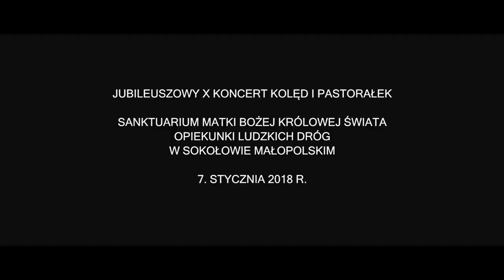Mario czy już wiesz - X Koncert Kolęd i Pastorałek w Sokołowie Małopolskim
Kolęda wykonana podczas Jubileuszowego X Koncertu Kolęd
i Pastorałek, który odbył się 7 stycznia 2018 roku w Sanktuarium Matki Bożej Królowej Świata Opiekunki Ludzkich Dróg w Sokołowie Małopolskim. Autorem polskiej wersji tekstu jest Piotr Nazaruk.

Wystąpili:

I Skrzypce – Piotr Ogorzelec
I Skrzypce – Katarzyna Kadłuczka
II Skrzypce – Laura Pacześniak
II Skrzypce – Adam Smusz
Altówka – Gabriela Sasiela
Wiolonczela – Monika Sobolewska
Kontrabas – Wojciech Front
Flet – Elżbieta Falandys
Flet – Alicja Ożóg
Obój – Norbert Prucnal
Klarnet – Michał Karcz
Trąbka – Grzegorz Marut
Waltornia – Jakub Adamek
Puzon – Grzegorz Kycia
Akordeon – Grzegorz Mazur
Instrumenty klawiszowe – Bartosz Tarnawski
Gitary – Marcin Miziołek
Gitara akustyczna - Sebastian Lesiczka
Instrumenty perkusyjne – Maciej Mikłasz

oraz

Chór Parafialny z Sokołowa Młp.
Chór Młodzieżowy z Sokołowa Młp.
Chór Młodzieżowy z Krzywej Wsi
Szkolna grupa artystyczna „Mała Kalinka” z Trzebosi

Soliści:

Sylwia Piotrowska
Beata Kraska
Anita Śliż
Natalia Partyka
Katarzyna Gorący
Marcin Miziołek
Jakub Rzucidło

Sebastian Lesiczka - dyrygent

Sławomir Ożóg, Sylwia Piotrowska - prowadzenie koncertu

Kamil Cisek, Marek Miller - nagłośnienie, dźwięk